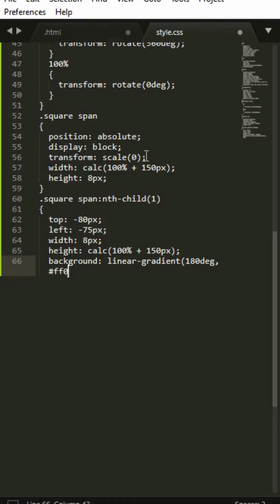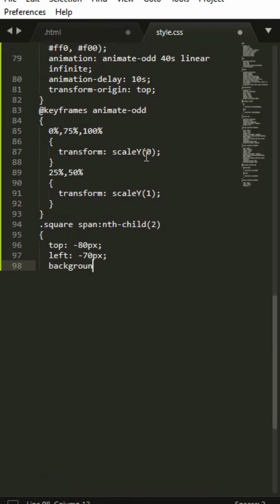Infinite Drone Camera View HTML CSS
Creating an infinite drone camera view effect in HTML and CSS can be a bit complex but let's break it down. This effect simulates a drone camera view that continuously scrolls and loops through a landscape. We'll use CSS animations to achieve the scrolling effect.